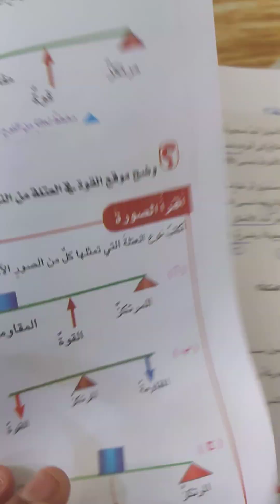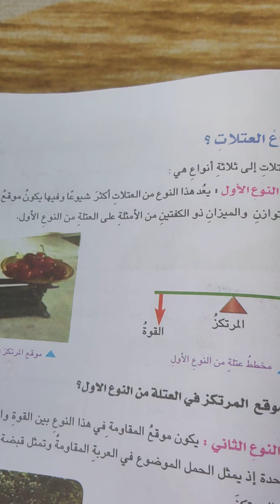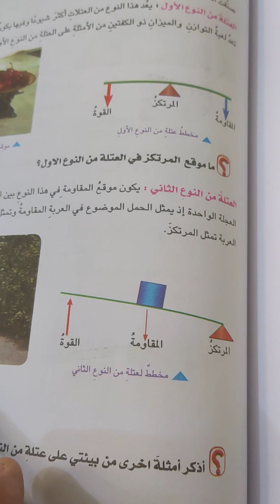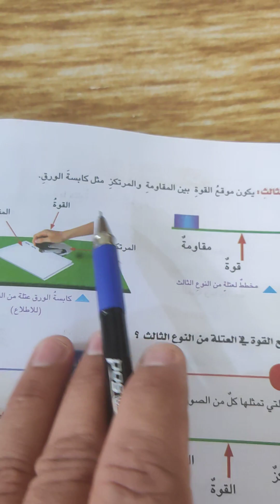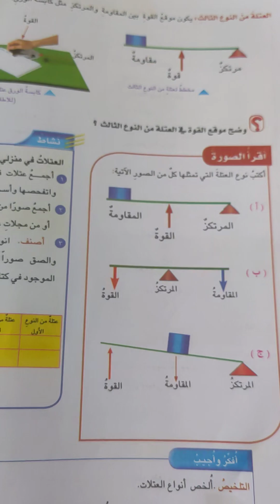ما انواع العتلات ؟ صفحة ١٣٩ و١٤٠ علوم الصف السادس الابتدائي